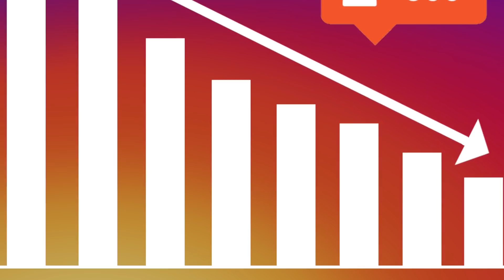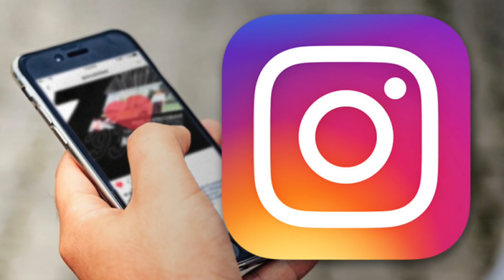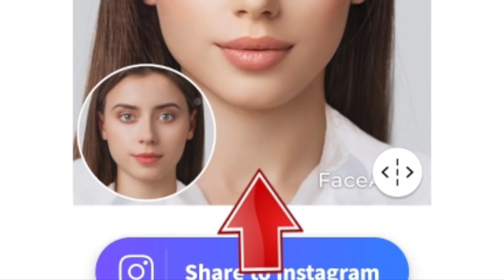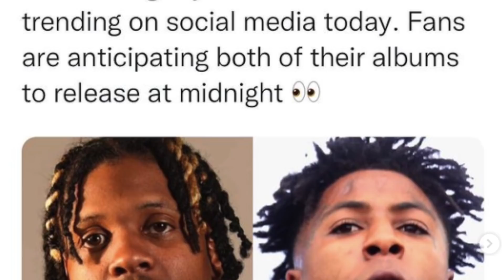I AM DRAINED BY SOCIAL MEDIA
Hey QueenTeam, in this video I talk about me feeling drained about social media.

About Me:
Name: Chioma
Age: 24
Location: Ohio

Fun Facts:
1. I'm 5'10
2. I am NIGERIAN (Igbo Tribe)
3. My favorite color is Pink
4. I have 2 siblings, 1 older brother and 1 younger sister
5. My favorite food is potatoes

FOLLOW ME ON:
FAQ's
1. How old are you? 24
2. Birthday? July 17, 1997
3. What do you use to edit your videos? Final Cut Pro X
4. What camera do you use? Sony Alpha 6000 with Kit Lens